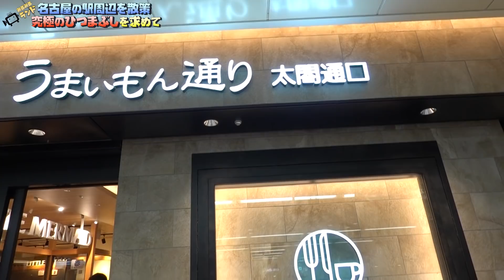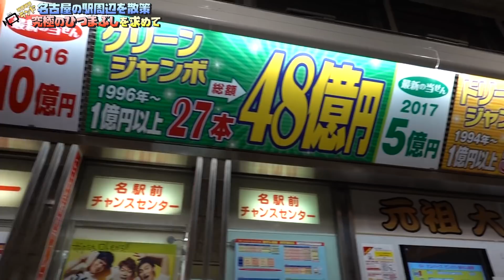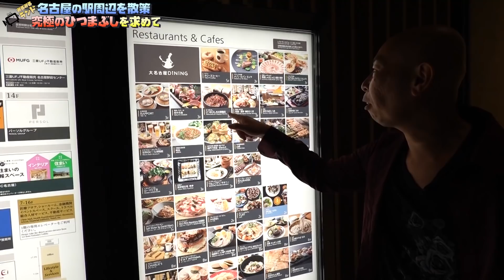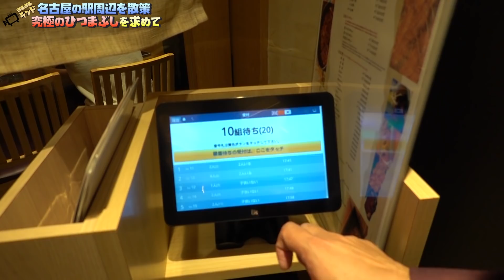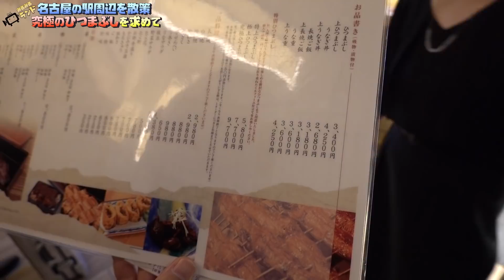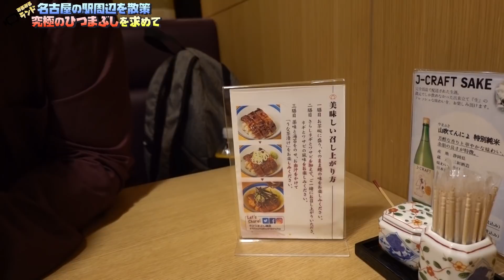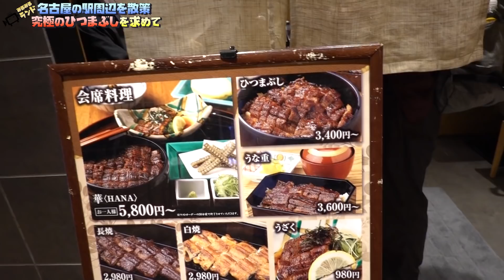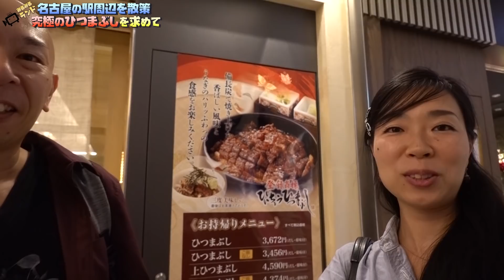究極のひつまぶしを求めて名古屋の駅周辺を散策！備長大名古屋ビルヂング店で食レポ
備長の究極ひつまぶし食レポ記事はこちら

名古屋といったら、やっぱりひつまぶしですよね。

そこで、名古屋駅周辺を散策して美味しいひつまぶしを探しました。

名古屋うまいもん通りはどこのお店も大混雑。

備長ひつまぶし大名古屋ビルヂング店へ行きました。

お値段が約１万円の究極のひつまぶしを食べました。

普通のひつまぶしと比べて鰻の量が半端ないボリュームでした。

- 運営者情報 -
株式会社パブロック